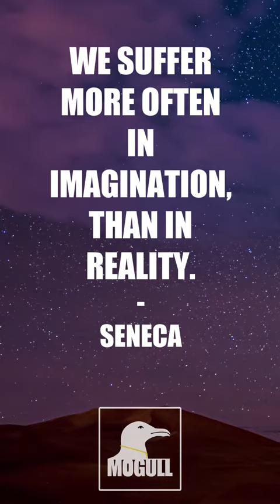Shot Of Motivation - Quotes to Motivate from Stoics Epictetus, Marcus Aurelius, Seneca - Shorts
Today's features a series of motivational quotes from three stoicshots ; epictetus seneca and marcusaurelius

The purpose of this shortvideo series, is to provide those wanting a shot of stimulation to them help kick-start their day or to help them push through the day.

We hope you enjoy this shot of motivation by us here at MOGULL

Credits:
- Concept, scripting & editing by MOGULL
- Original Audio of Spoken Quotes - Read by the incredible Rob Milton, funded by MOGULL.
- Music & Sound Effects paid for with a storyblocks membership